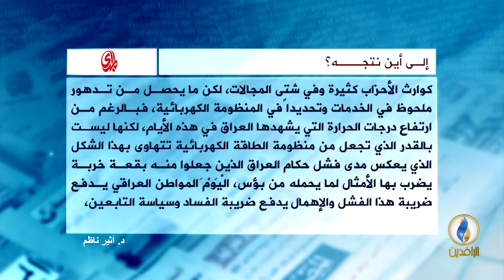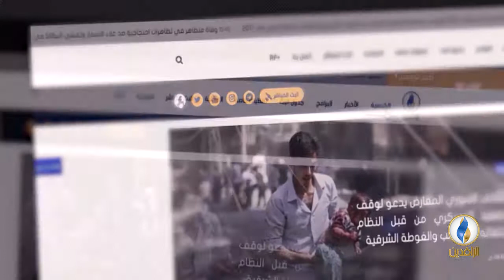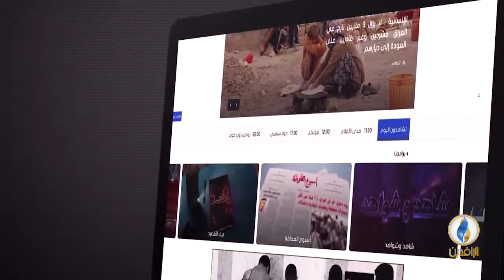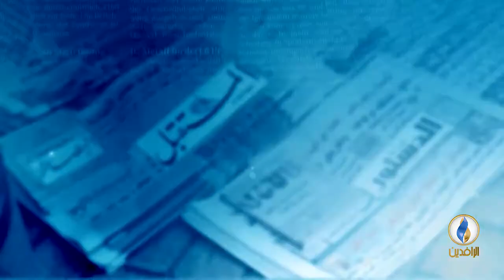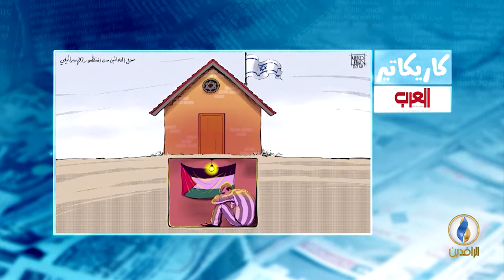صدى_الأقلام | 3 - 6 - 2018